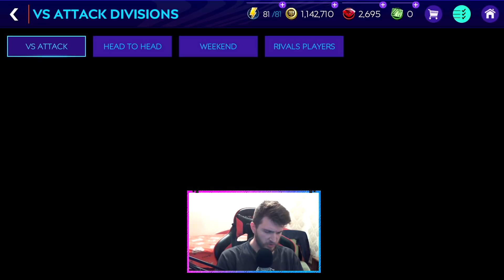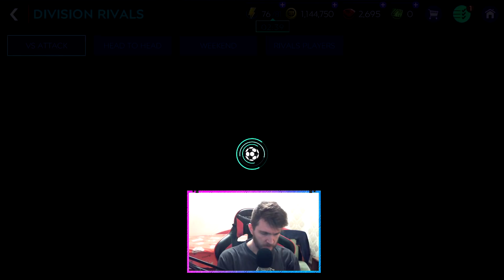PRIMELE MECIURI CU NOUA ECHIPA | FIFA MOBILE ROMANIA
🔥 Foloseste codul "Surdacio" pentru discount de 3%, indiferent de ce cumperi!
🔥 Cumpara PSN Gift Cards la cel mai bun pret posibil impreuna cu codul "Surdacio" pentru un discount de 3%!
🔥 Eneba.com este exact locul de unde sa cumperi jocuri (PS4, Xbox, PC).

💣 Episodul 2 | Primele meciuri cu noua echipa